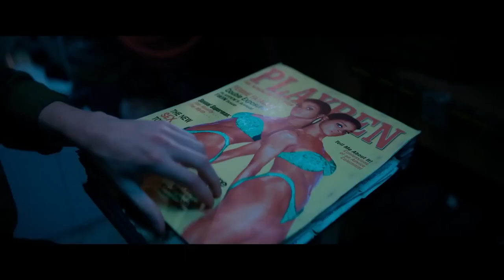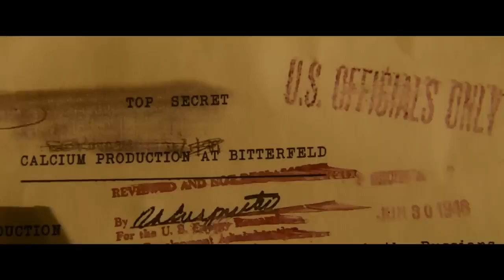Monsters of California Official Trailer (2023) - Jack Samson, Jack Lancaster, Jared Scott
Check out the official Monsters of California Trailer starring Jack Samson, Jack Lancaster, Jared Scott

UK Release Date: October 6, 2023
Starring: Jack Samson, Jack Lancaster, Jared Scott
Directed By: Tom DeLonge

Synopsis: Teenager Dallas Edwards, and his derelict friends on a quest for the meaning behind a series of mysterious, paranormal events in Southern California.